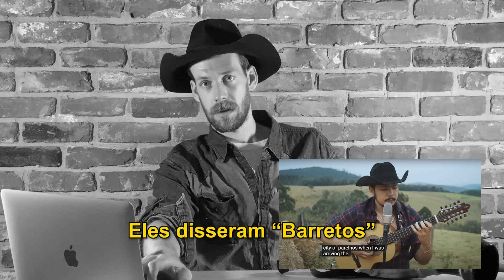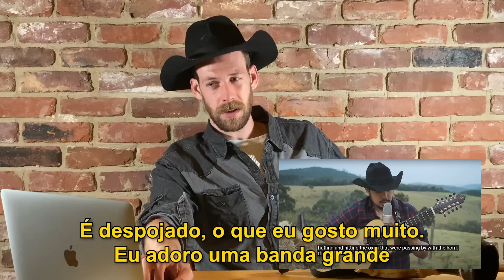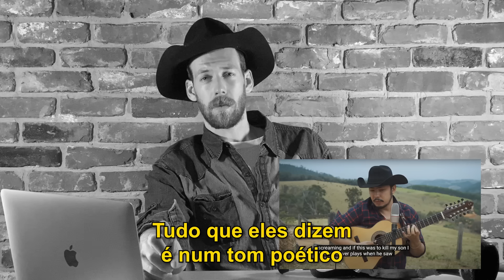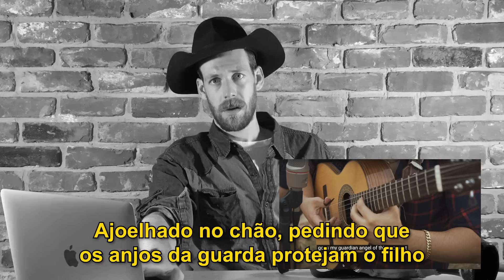Músico Gringo Finalmente Descobre MAYCK & LYAN - JAMES DAVY Reage a BOI SOBERANO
*Anúncios:
- Vocês pediram e agora tem 2 vídeos por semana no nosso canal!
(Liga o sininho 🔔)
- Vocês tbm pediram e Daniela vai aparecer quando a gente bater 100 mil!
(Me ajuda a chegar lá).

- Spotify da minha banda BROTHERS EGG com meu pai e irmão

VÍDEOS NOVOS QUARTAS E DOMINGOS!

Gringo Americano de Música Country Reage a Mayck e Lyan: Uma História Surpreendente e curte a vibe da música e do clipe. Back to the simple!